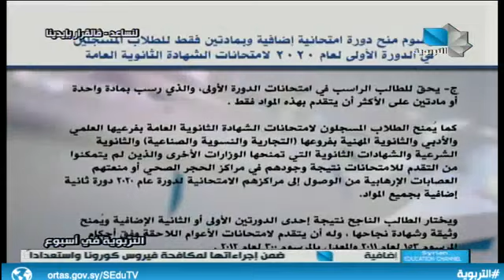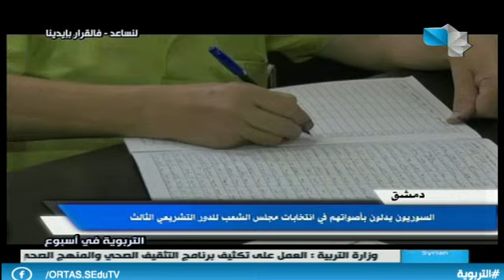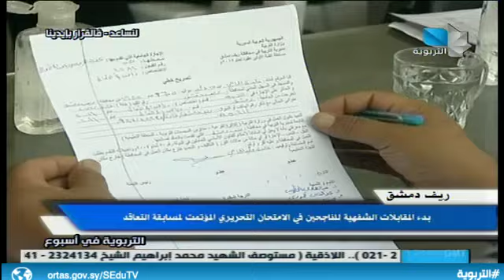التربوية في أسبوع 25.07.2020